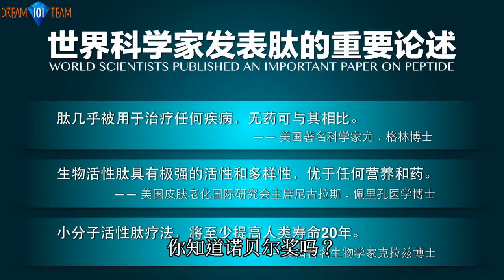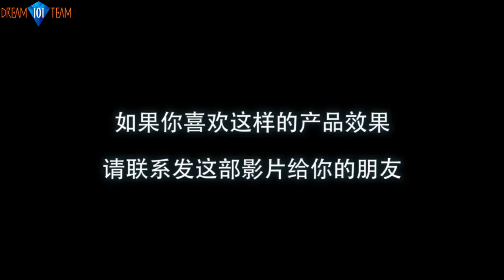Zelner小分子活性肽1分鐘介紹 【 哈米健康 HealthMe Plus】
1985年，美國羅德曼博士和他的助手們成功地利用基因重組技術人工合成了活性肽(HGH)，這種活性肽與人體腦垂體分泌的一模一樣。 Daniel Rudman醫師選擇了十二位61–81歲的男性做臨床實驗，他發現在使用HGH六個月後，受試者比其他同齡老人平均肌肉含量增加了8.8%，脂肪減少了14.4%，皮膚增厚了7.11%，骨質密度增加了1.6%，肝臟增加了19%，脾臟加17%。 Rudman博士的結論是這12位老人像是年輕了20歲左右。

美極客採用全球首創的高純度小分子活性肽提取技術，保持產品極強的活性和多樣性。三核心科技：高純度、小分子、多樣性。分子量≤600，蛋白純度≥96， 肽純度≥92%，溶解率100%，吸收率100%吸收速度快，5分鐘進入血液，10分鐘激活體能。超強熱穩定性及酸穩定性。選用世界最珍貴黑土地生長的非基因改造豆。